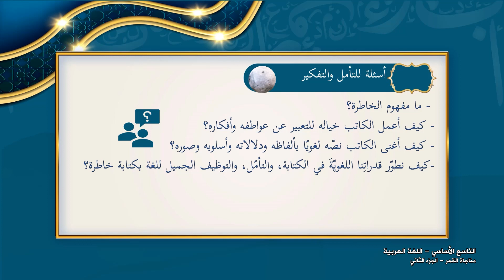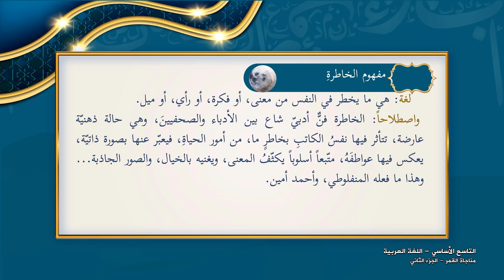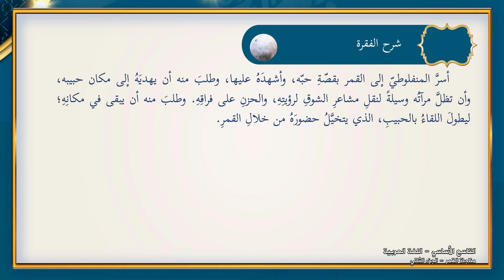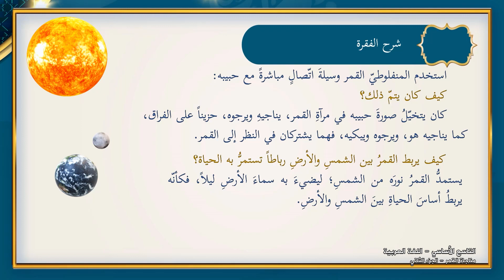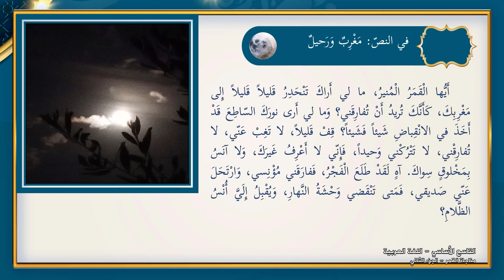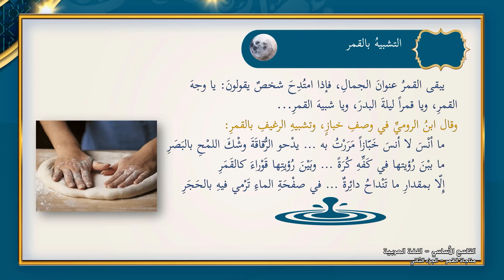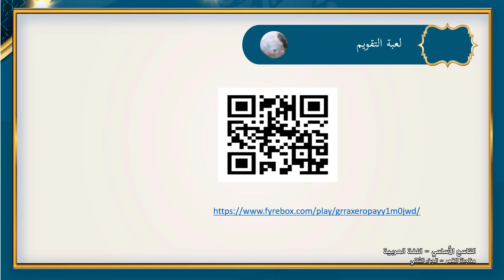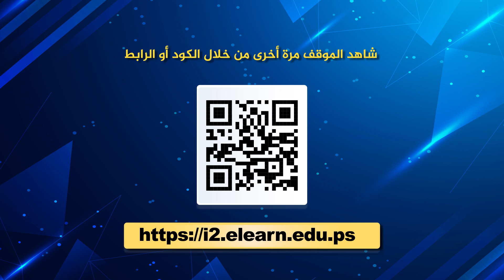الصف 9 | اللغة العربية | مناجاة القمر الجزء الثاني | الفصل 2